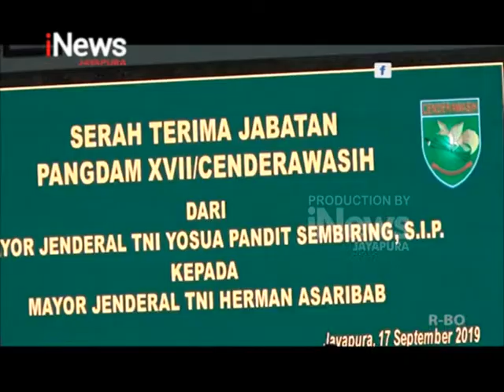I NEWS PAPUA - HERMAN ASARIBAB MENJABAT PANGLIMA XVII/CENDERAWASIH